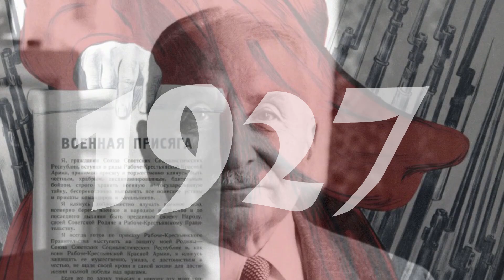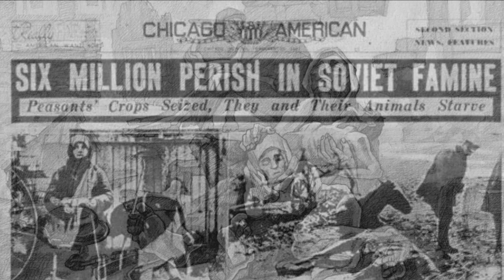vom Kampf der Extremisten | Ludwig von Mises: Das Argument des Faschismus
Eine Lesung aus dem Werke "Liberalismus" von Ludwig von Mises aus dem Jahr 1927. Der zitierte Text ist im Kapitel "10. Das Argument des Faschismus." zu finden.